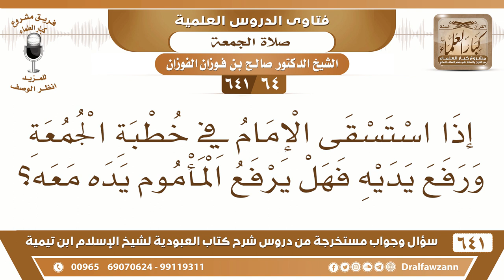[64 /641] إذا استسقى الإمام في خطبة الجمعة ورفع يديه فهل يرفع المأموم يده معه؟ الشيخ صالح الفوزان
[64 /641] السؤال: إذا استسقى الإمام في خطبة الجمعة ورفع يديه فهل يرفع المأموم يده معه؟
 الجواب: نعم، لا بأس بذلك.
السيرة الذاتية :
للاشتراك في قناة الشيخ صالح الفوزان
أسئلة وأجوبة من شرح كتاب العبودية ( 641 ) مقطع

للاستفسار والإقتراحات والدعم
رئيس الفريق
لمشروع كبار العلماء